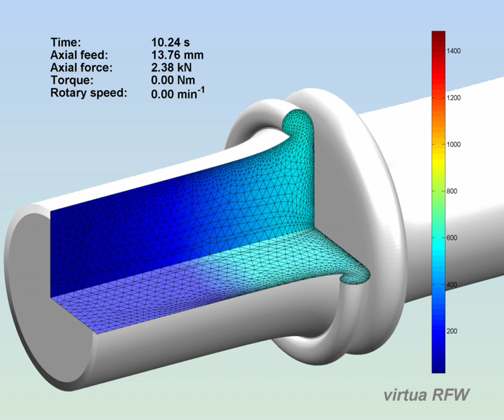Rotary Friction Welding simulation of a half-sphere shaped shaft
Another benchmark problem for handling the rather complicated contact and material flux conditions during friction welding.